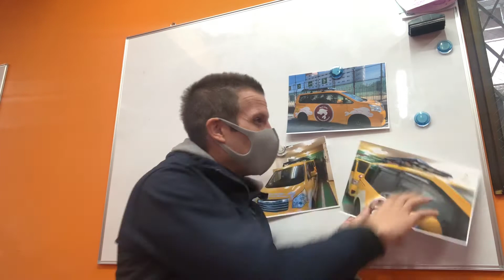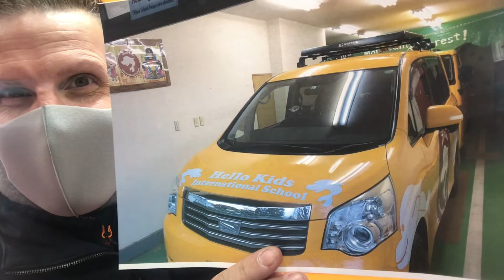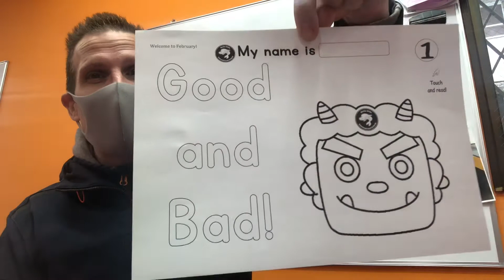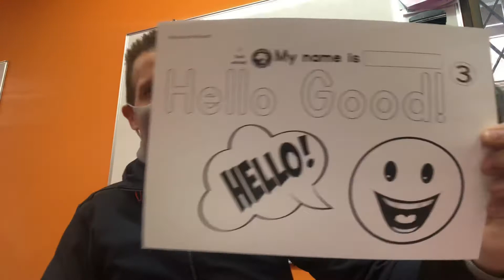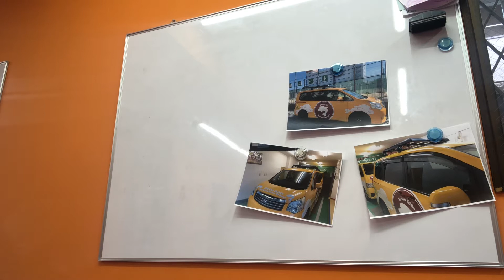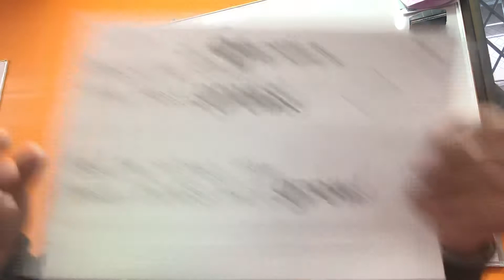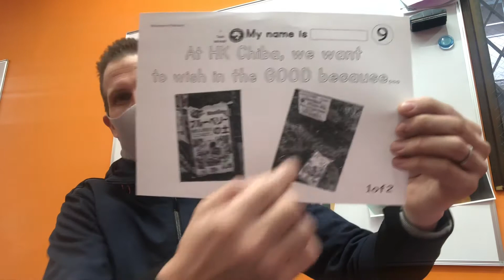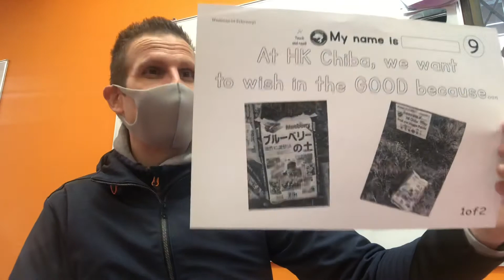February 1st, Worksheets for Students! Goodbye Bad, Hello Good!! :)